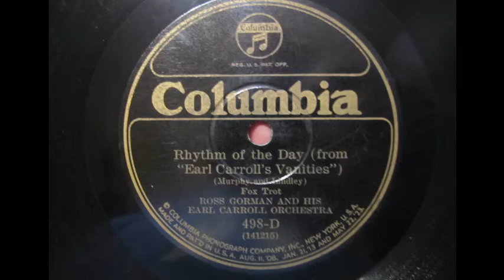Russ Gorman and his Earl Carroll Orchestra Rhythm of the Day